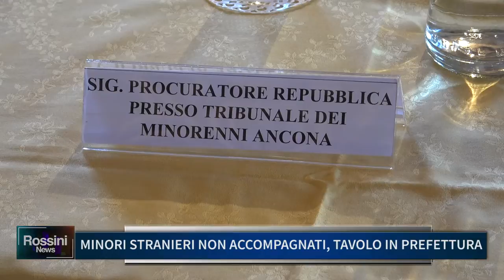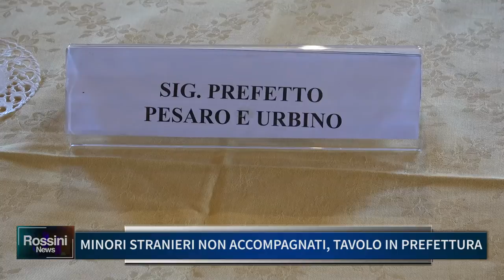MINORI STRANIERI NON ACCOMPAGNATI , TAVOLO IN PREFETTURA